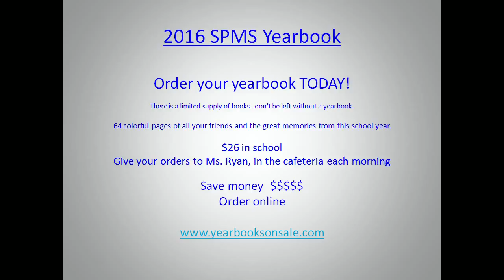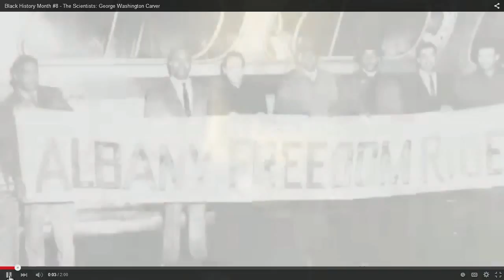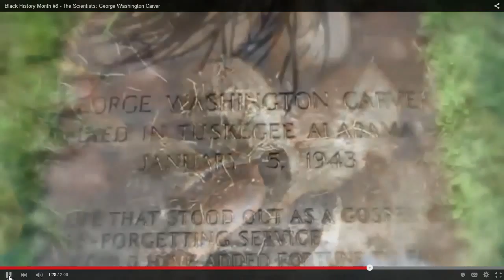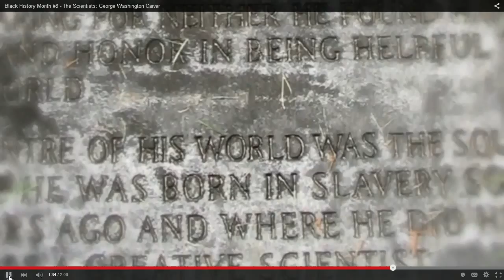February 23, 2016